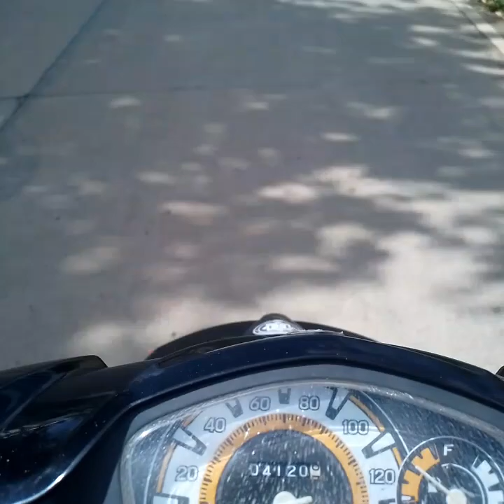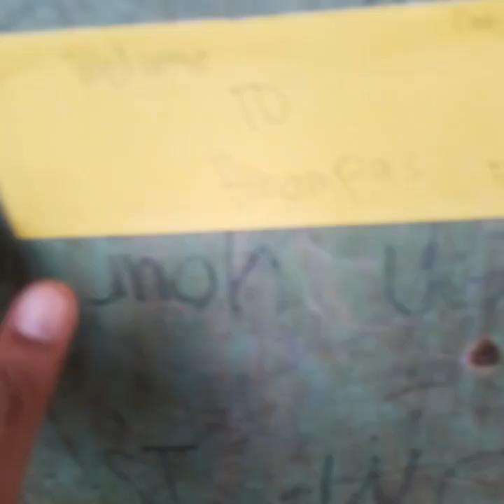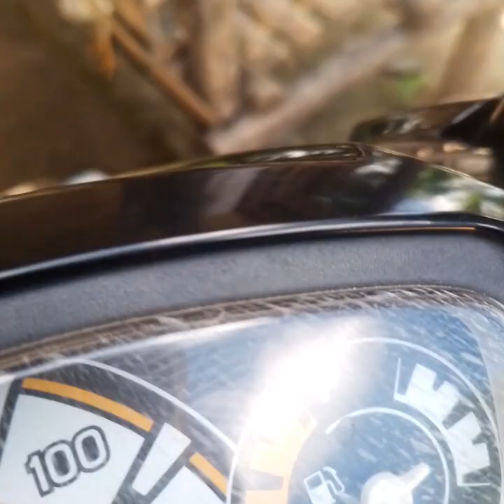Hello Los Angeles ( Nilusak nasad )